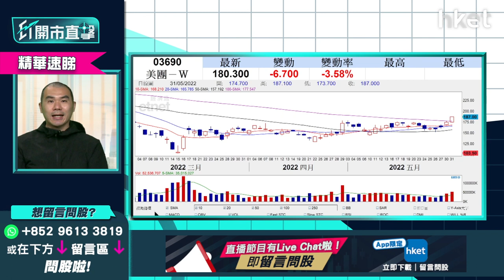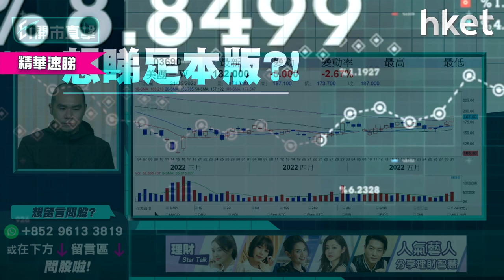【ET開市直擊】（精華）美團3690績前博一轉？短炒入場睇實呢個價位